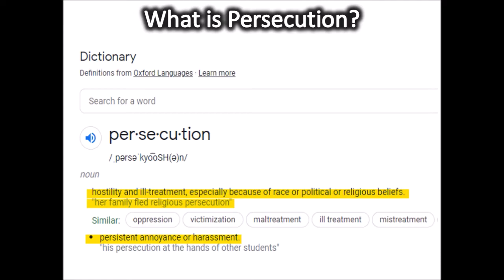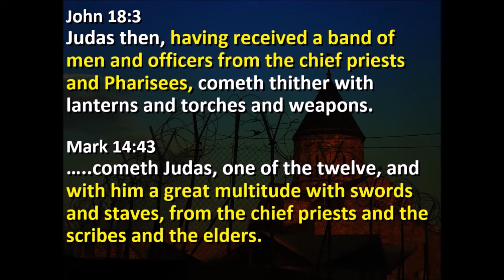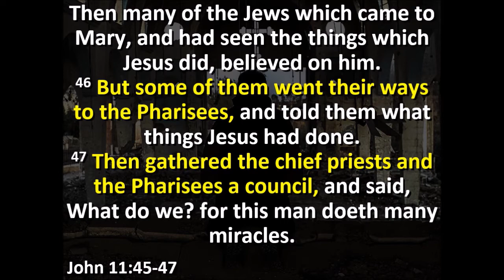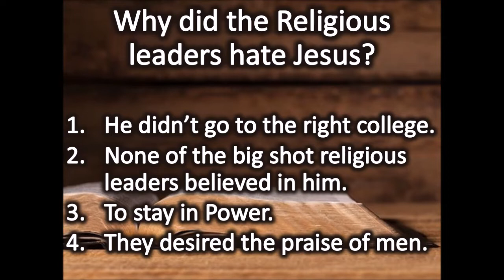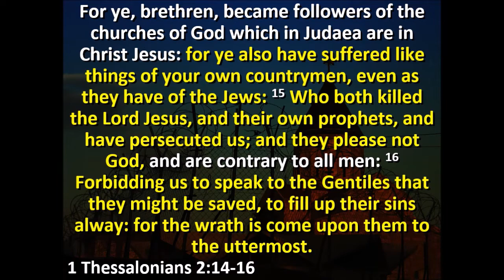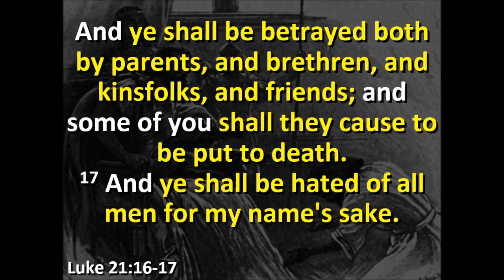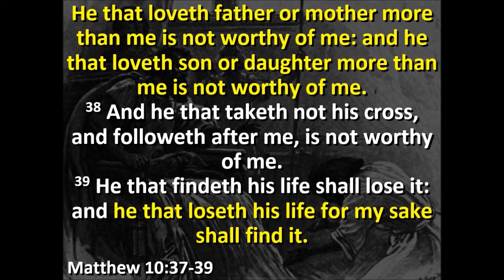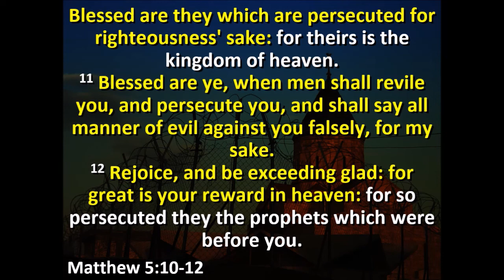Prepare for Christian Persecution Part 2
Sermon Message by Pastor Bill H. on 04/10/22. "Prepare for Christian Persecution Part 2". Scripture 1 Thessalonians 2:14-16. Are you ready for persecution from those who will claim to be believers?

Scriptures are the key to all understanding.

Review from Part 1?
Matthew 9:33-34, John 8:44, Matthew 23:29-36

Where does persecution come from?
John 18:3, Mark 14:43

Why did the Religious Leaders hate Jesus?
John 7:11-18, John 7:45-49, John 11:45-51,
John 12:42-46, Psalms 118:6, 8-9

“Religious Leaders” are central to persecution:
Acts 24:1-6, 1 Thessalonians 2:14-16

Prepare for Betrayal:
Luke 21:16-17, Luke 14:25-35, Matthew 10:32-39,
Matthew 24:9-13

How should we Respond?
Acts 5:17-19, Acts 5:27-33, Acts 5:40-42,
Luke 21:12-17, 1 Peter 4:13-16, Hebrews 11:36-38,
Matthew 5:10-12